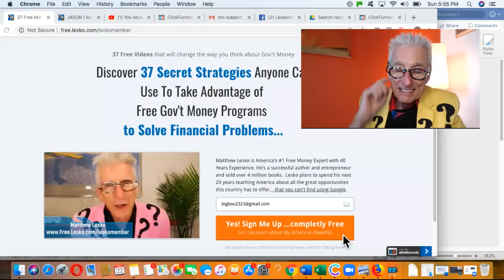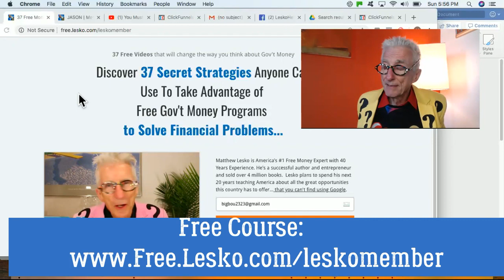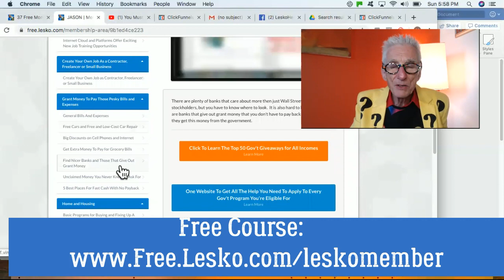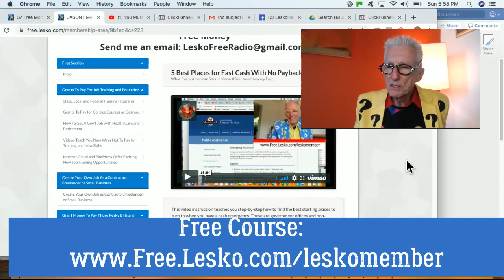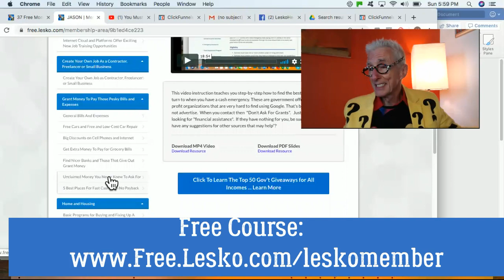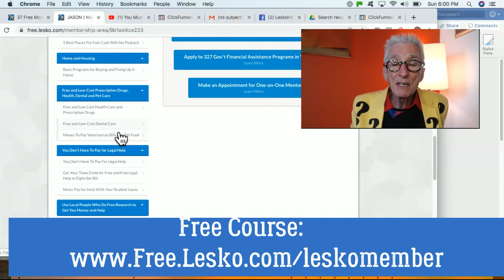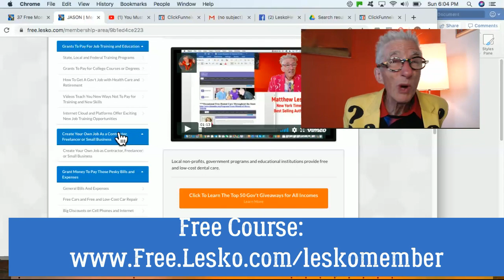You Would Have Gotten an A+ in Civics If It Included My Free Gov't Grants Course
Matthew Lesko
Free Course